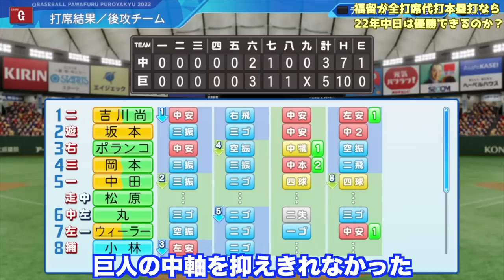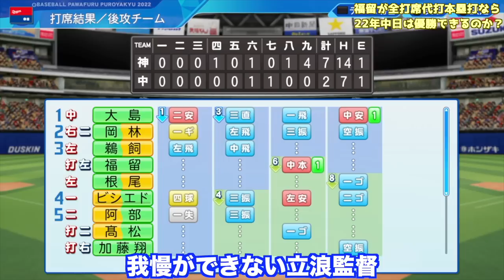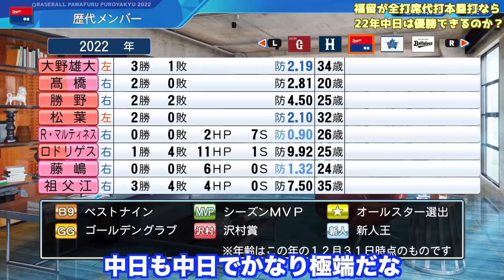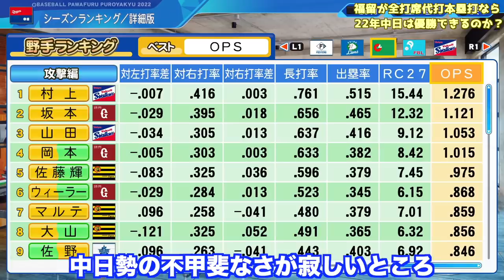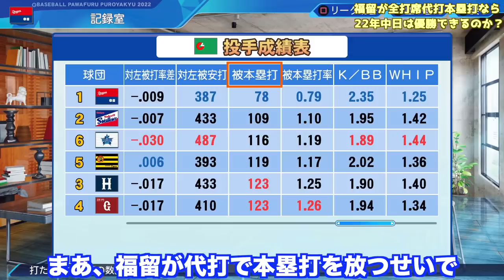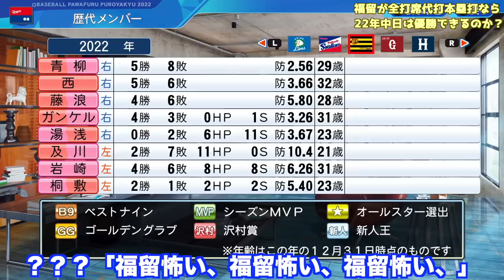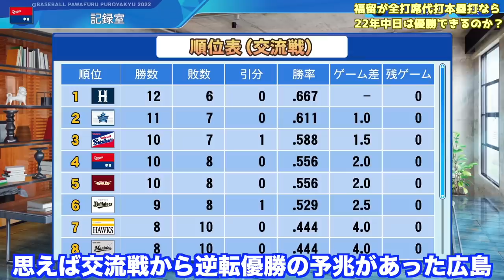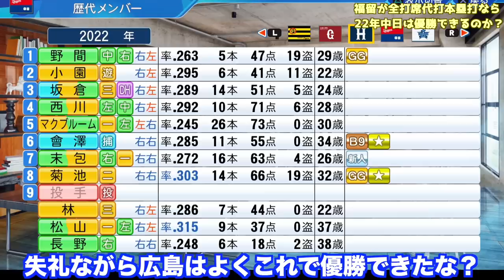中日・福留孝介が代打で全試合全打席本塁打ならドラゴンズは優勝できるのか？【eBASEBALLパワフルプロ野球2022】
■関連動画